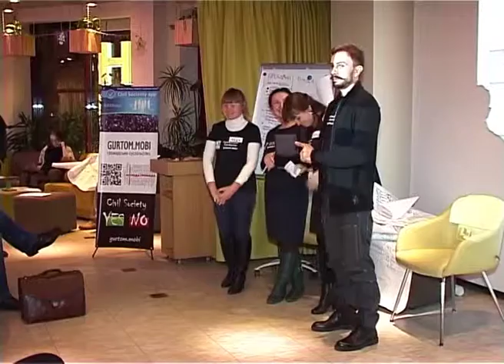CivilSocietyLab presentation 11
Презентація Ярослава Белінського, "Конгрес активістів культури", Київ за підсумками одноденної лабораторії громадянського суспільства (CivilSocietyLab*)
CivilSocietyLab розроблено на підставі технології TechCamp, основна ідея - підтримати активних громадян у вирішенні своїх потреб і конкретних завдань за допомогою ІКТ, насамперед Civil Society app
CivilSocietyLab developed on TechCamp's technology. Its' basic idea - to support active citizens in addressing their needs and solving their concrete tasks with the help of ICT, first of all Civil Society app